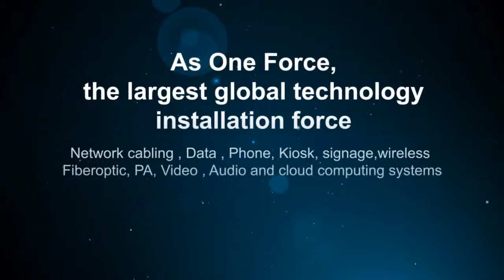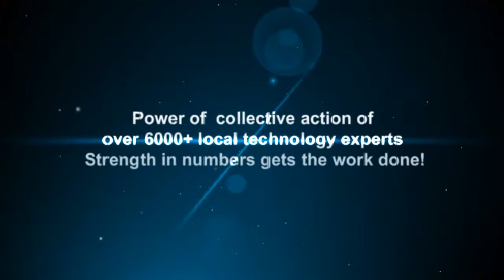Data Center Relocation, Moving, Migration, Movers, Computer, and IT Equipment Movers Avalon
Whether the application requires a modest computer room environment or a sizable data center housing multiple mainframe computers and hundreds of file servers, INNOVA approaches its design work to result in flexible and functional solutions, that meet current and future technology requirements. Attention is also given to the ergonomic design of the cable placement and equipment layout to ensure that people are efficient and productive while enabling for accessibility of services...
Office IT relocation and data center move

Relocating an office is a major task. A successful relocation project requires the completion of a sequence of tasks and deliverables on a tight schedule.

The main question is , when was the last time you relocate or move an office , data center and its operation ?

This is especially relevant when relocating technology ( Video , audio, monitoring , security systems, servers, NAS, storage devices , UPS, Backup ..etc. ) and IT systems where the smallest detail in the project plan, when overlooked, can lead to project delay and costly downtime. More often , such mundane move-related tasks overwhelm seasoned IT departments, leading to service disruptions before, during, and after a move. Learning from errors and mistakes middle of a move is not the best way to manage a move .Management should not pay for an expensive education and learn how to do right it next time.

Innova Global Technology Relocation Service helps corporate clients relocate technology systems and equipment with minimal downtime and disruption. Our goal is simple: to make your first day in your new office business as usual.

Total solution provider / One-Stop Shop

With Innova Global technology relocation team , clients have a single source , trusted partner to relocate technology systems end to end.

It important to realize , your operation and daily business tasks and responsibilities will be there before , during and after your relocation .

All of our project managers and technical staff are specially qualified and trained to be your temporary resources during the relocation and move .

Expert Project Management and installation team

You can pick and choose from innova's technology relocation technical and management staff
An effective technology relocation and move is the product of savvy planning and effective leadership. Innova assign an experienced Technology Project Manager to advise you during the early stages of your relocation project, to help you finalize your move plans, provide hands-on supervision of the relocation process, and guarantee pre an post-move success.

We have put together a coalition of local and national professionals with several hundred years of collective facility project experience that you can choose from to help you save time, money and manage a headache-free office relocation or upgrades.In addition - and at no cost you - we deploy google business solutions and Google cloud base collaborative tools which are designed to facilitate office relocation project management. Such efforts have reduced project cost by 20% or more to our past customers.

Process and experience Driven Solutions

Innova Global technology relocation team starts with a tried and true process for relocating technology and IT systems. Based on our yeas extensive an work with many clients we have created a standard set of core procedures (PMP guide line ) that are applicable to different projects of different scopes.
These core procedures and processes allow us to document innovatory before and after move , meet deadlines, be prepared for contingencies, and maintain consistent service from one relocation project to the next. This means a Innova Global technology relocation team -assisted move for a 3,000-person corporate headquarter can be executed with the same efficiency and racy as a 50 person.

Innova Services

Innova Global technology relocation team supports technology relocation projects of all sizes, from large corporate moves to restacks. In addition to end user workstations we help relocate dedicated IT facilities like data centers, network cabinets, and distribution frames. Supported devices include PCs, laptops, printers, phones, servers, storage, arrays, network devices, legacy systems, PA system, AP WIFI systems , video monitoring , security systems and peripherals.